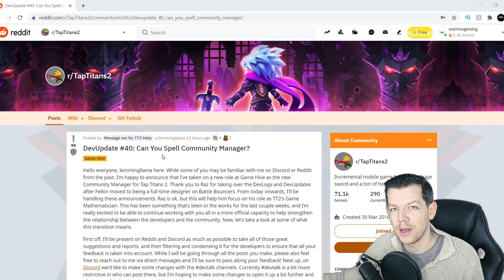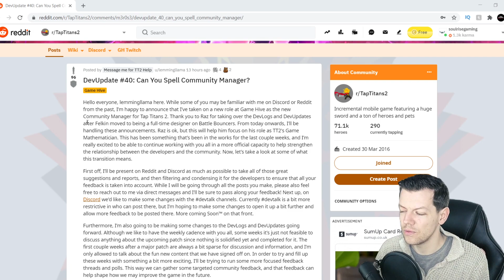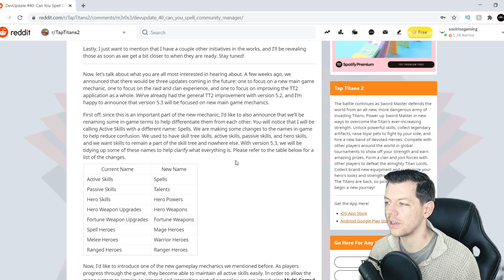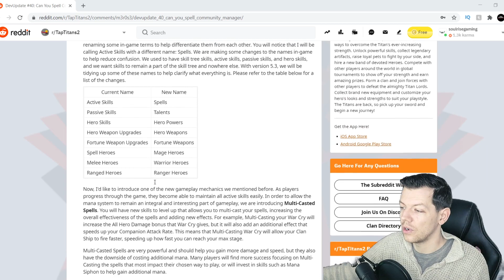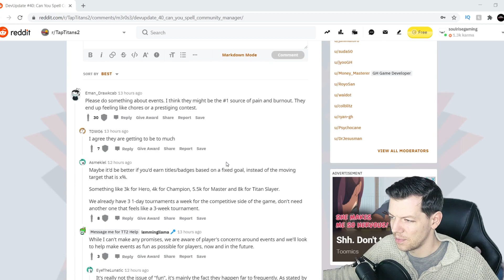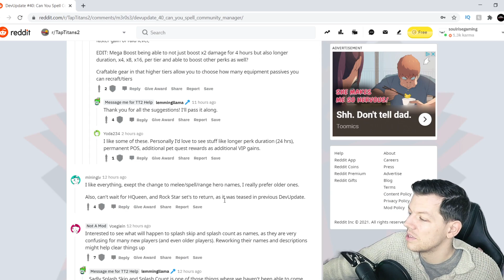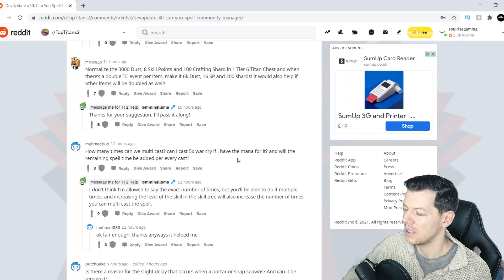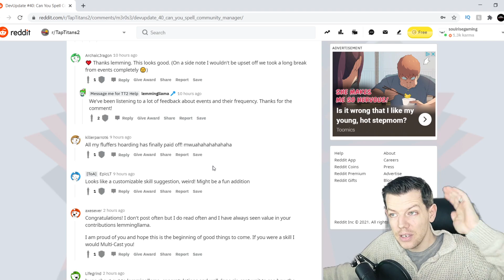UPDATE 5.3 FIRST LOOK | TAP TITANS 2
❤️Soulrise❤️